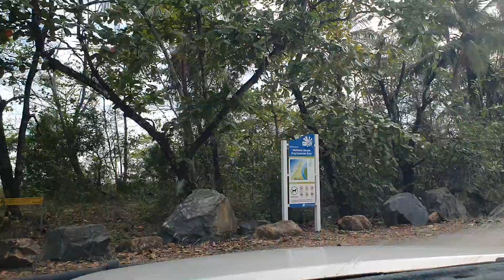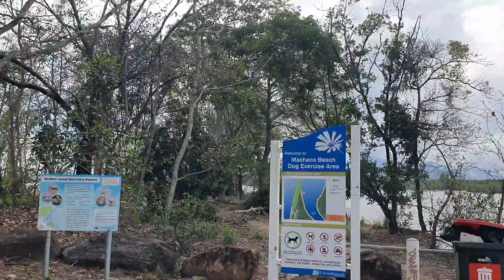The aftermath of Cyclone Jasper Machan Beach Cairns